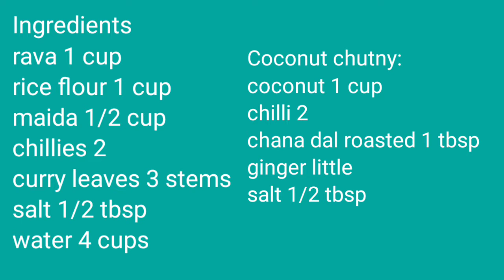Instant Dosa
Ingredients
Ravva 1 cup
Chillies 2 chopped
Onion chopped
Curry leaves 3 stems chopped

Coconut chutny:
Coconut 1 cup
Roasted chana dal 1 tbsp
Chillies 3
Salt 1/2 tbsp
Ginger 1/2 tbsp